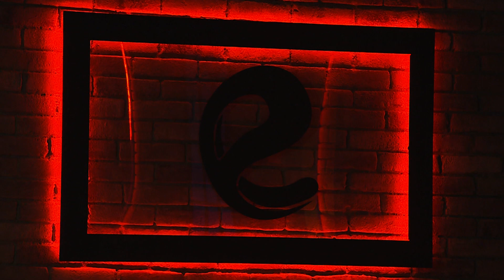Emisija: Ranč - 25.02.2023.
Na ,,Ranču" danas posve neobični a opet jednostavni ljudi su bili naši gosti: Jovan Radulović Jodžir, Dragutin Vujović i Momčilo Zeković.